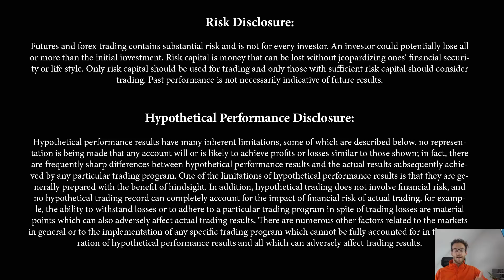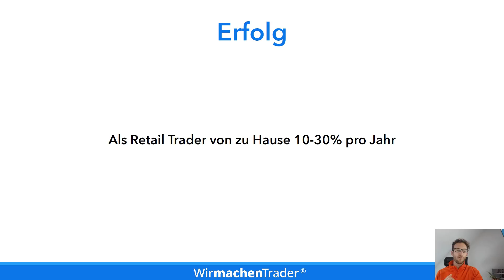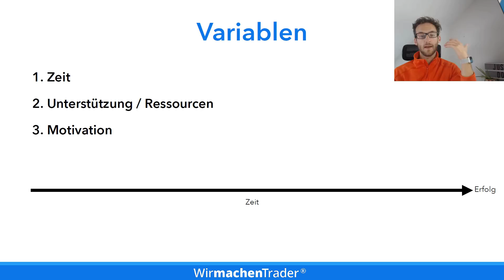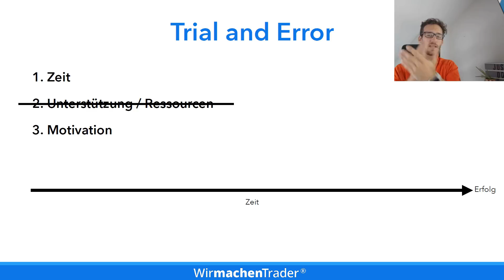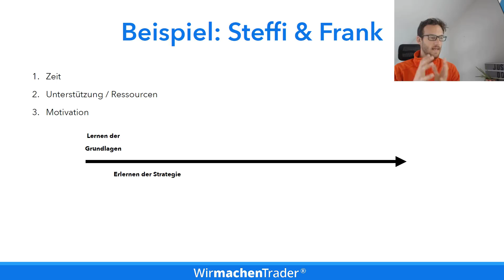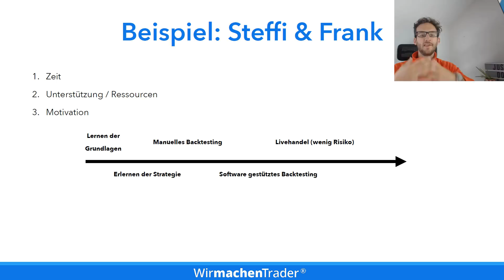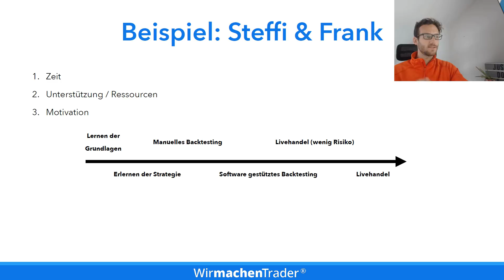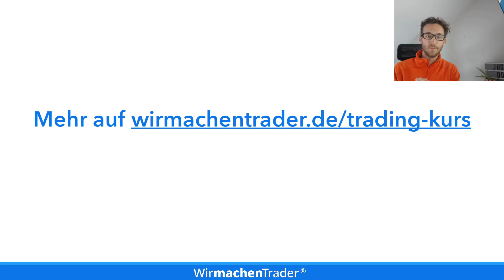Wie lange dauert es zum erfolgreichen Trader? Traden lernen für Anfänger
Wie lange dauert es zum erfolgreichen Trader?

Im heutigen Video zeige ich Dir, wie lange Du zum erfolgreichen Trader brauchst. Dabei gehen wir auf Erfolg im Trading, der zeitlichen Variable, Deiner Motivation und der Unterstützung von anderen ein.